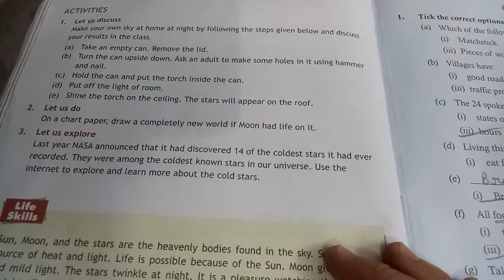Evs main book class 3rd ch 22